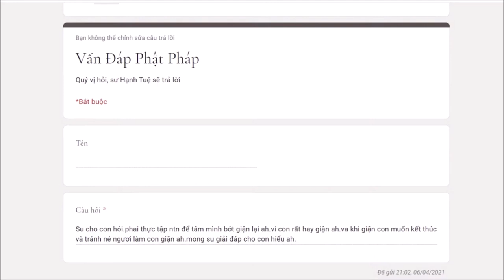404. Làm sao để bớt giận?